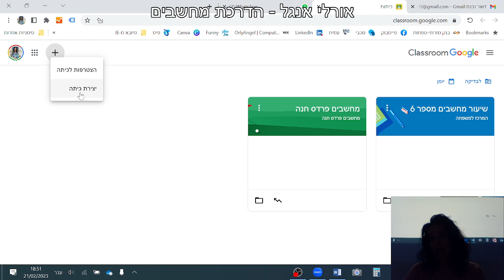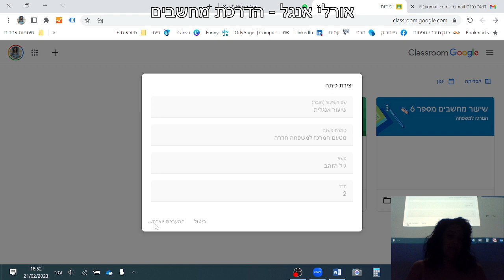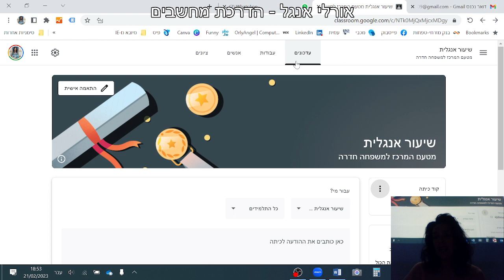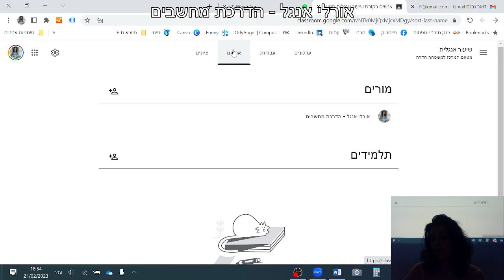סרטון הדרכה - שימוש בגוגל קלאס רום Classroom